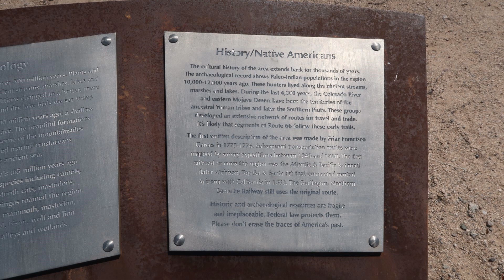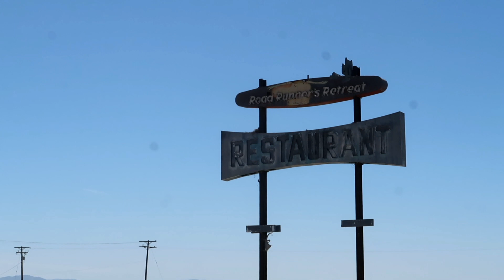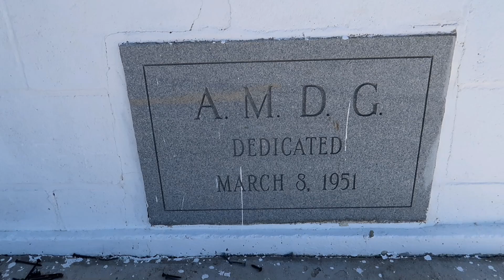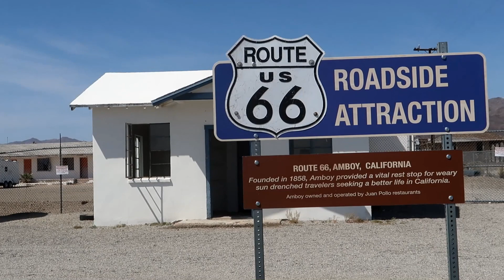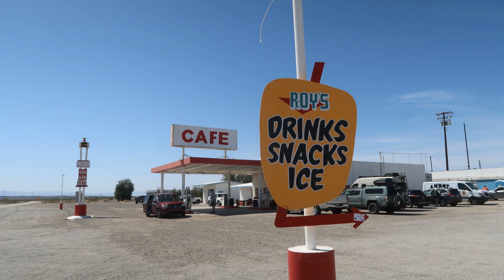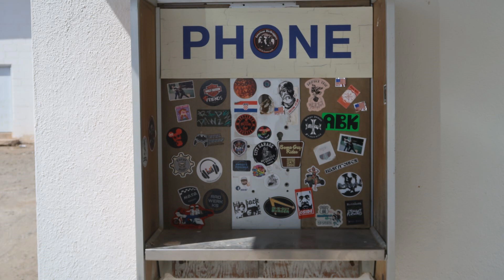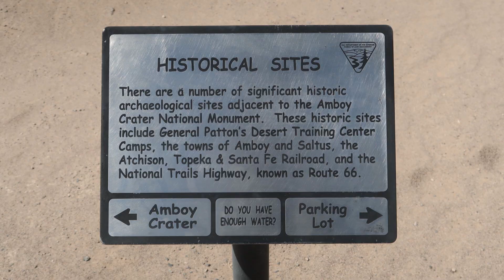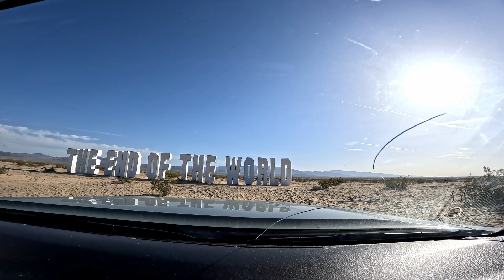Amboy Crater & The End of the World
A Trip to the High Desert, Route 66, Amboy, Amboy Crater & The end of the world. 2023